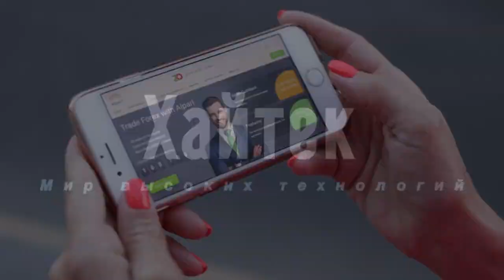ВВС США захотели аналог Су-57 вместо F-35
Военно-воздушные силы (ВВС) США захотели вместо F-35 Lightning II приобрести больше истребителей F-15EX Advanced Eagle, считающихся аналогом российского самолета Су-57, сообщает американское издание Defense News, ссылаясь на бюджетный запрос Пентагона на 2022 финансовый год.